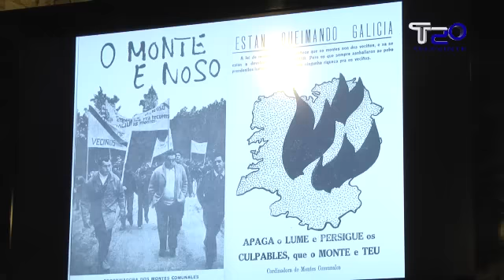Montenoso recibe un premio no Ars Electrónica, un festival internacional de arte dixital e multimedi